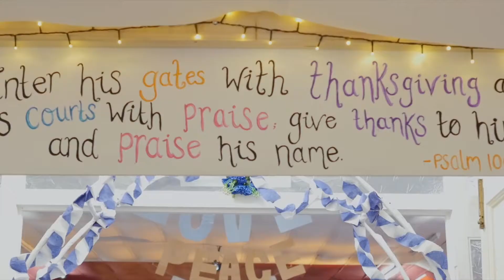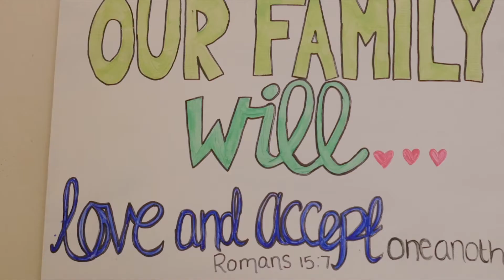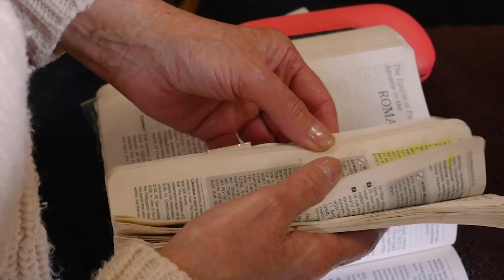Hillfields Church | 2019 Highlights | Offering Day 🎬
We have produced a short video showing the incredible year we have had so far as a church and the reason we wanted to show this to you is because we are taking up our annual mission offering for all the work we do in the church. We are not a rich church and we do not even push offerings on our Sunday meetings but God has been good a providing and people have been faithful. So we are asking for people seek God for themselves to see what they believe God is asking them to give this year, every penny goes into the ministry at Hillfields Church. If you would like to give please message us and we will confirm ways you can support and encourage this ministry thank you.